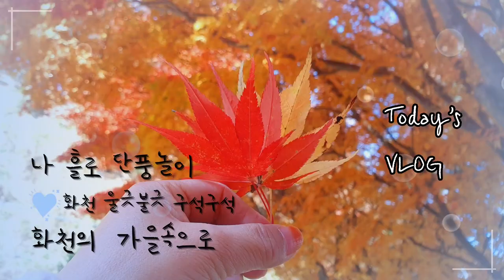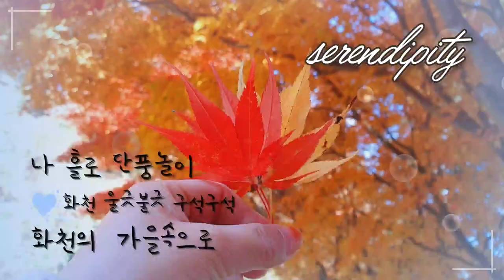나홀로 단풍놀이 화천구석구석 🍂 가을속으로~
화천의 아름다운 단풍놀이 구석구석
오늘은 나홀로  단풍놀이 ~~
화천향교 벚꽃나무 잎이 물들어 떨어졌다

나만의 단풍놀이 그곳은 멈추어야 보이는 곳입니다

따뜻한 커피한잔하기에 좋은곳~~

자꾸 발걸음을 멈추게 하는곳입니다
아는 사람만 아는곳~^♡